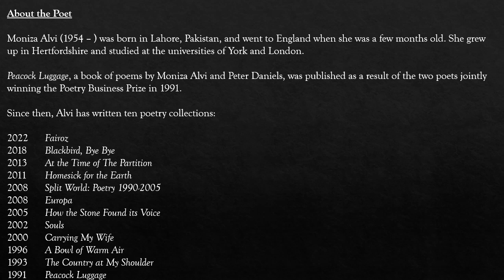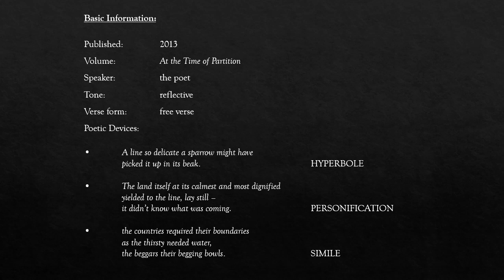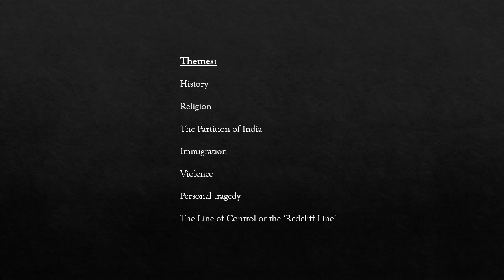The Line by Moniza Alvi: Explanation and Analysis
The video contains well-researched explanation and analysis of the poem The Line by Moniza Alvi.